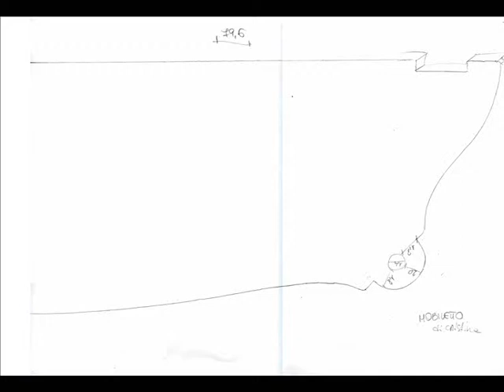Libreria in noce - Facciamoli rivivere 2ªed.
Facciamoli rivivere 2ªed.
Mobili e tradizioni d'altri tempi per riscoprire il futuro.
Istituto "Renzo Frau" - Sede di San Ginesio - 8 giugno 2012

Libreria in noce dell'800 proveniente dalla casa di riposo di Montegiorgio (FM), restaurata dagli studenti della classe quarta di San Ginesio dell'indirizzo "Tecnico dell'industria del mobile e dell'arredamento" nell'ambito del progetto di restauro del mobile.